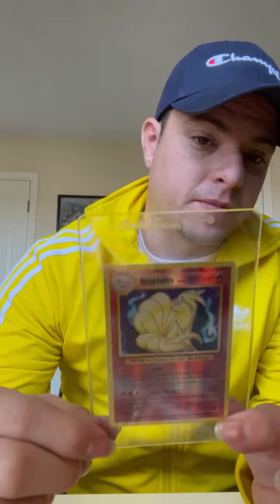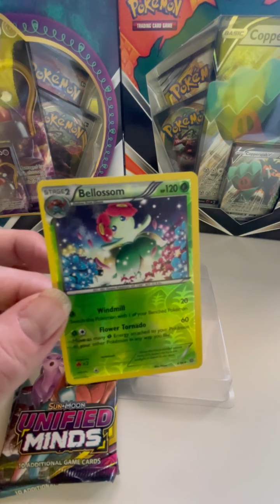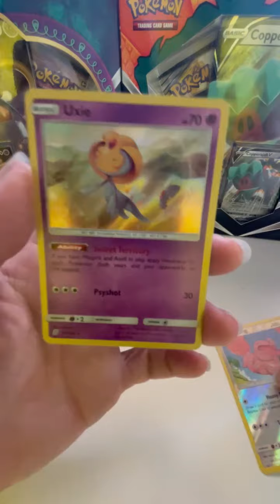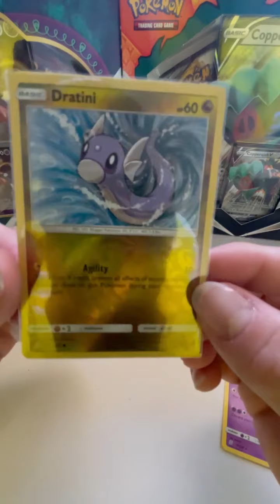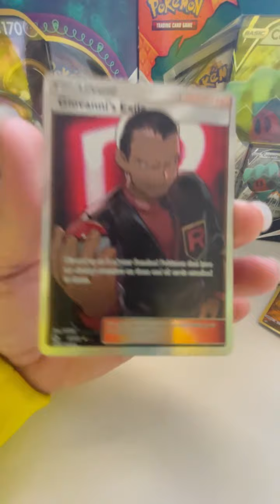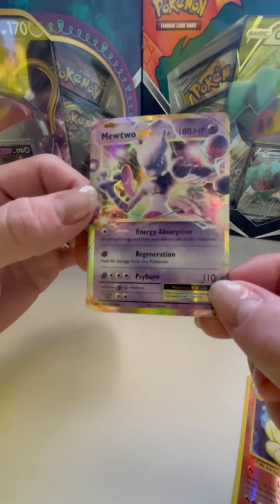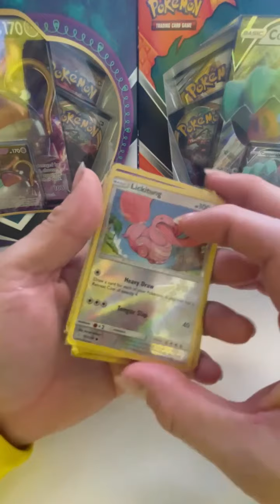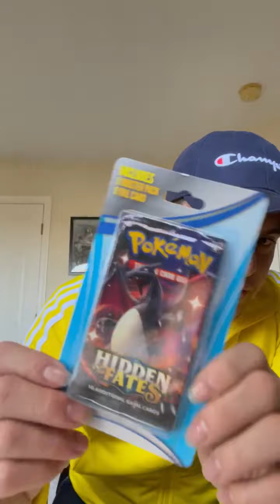EXCLUSIVE Mystery Box From Walgreens!! (Pokémon)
Este video es hablando de los mystery box exclusivo de walgreens!!

Los espero a Todos..

Si consiguen un Mystery box tag una foto de lo que salio!!